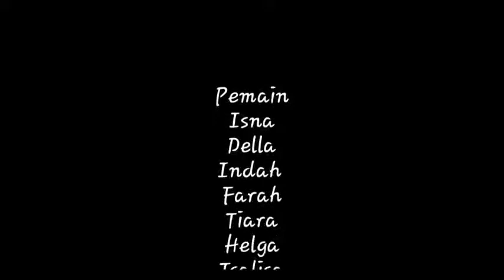X MIA 1 | Tugas Akidah Akhlak